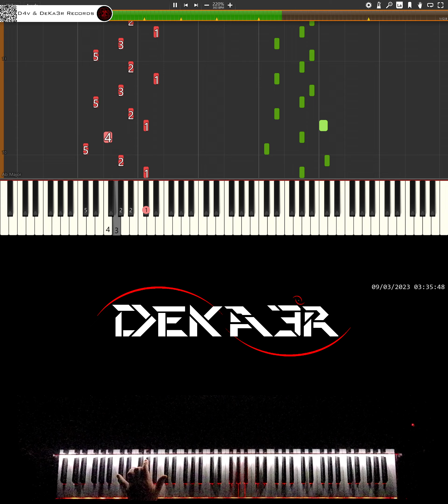🔴 IRL 🎹 RUNNER • CREACIÓN DE SU DIGITACIÓN, MNEMOTECNIA Y ESTUDIO PARA PIANO